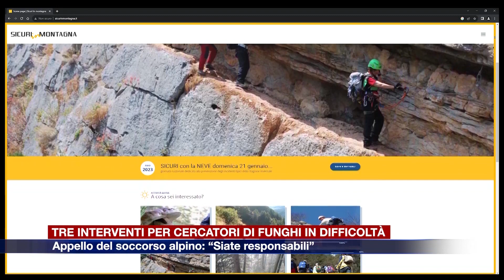Etg - Cercatori di funghi in difficoltà, tre interventi in poche ore. Appello del soccorso alpino